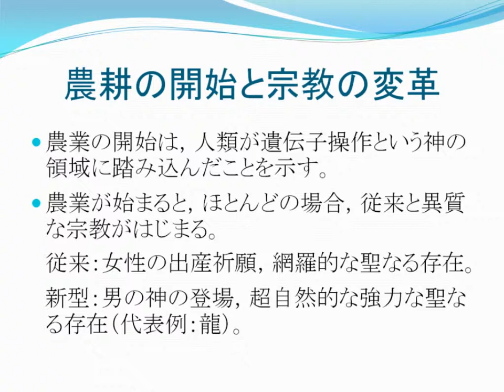農耕の開始と宗教の変革（2）